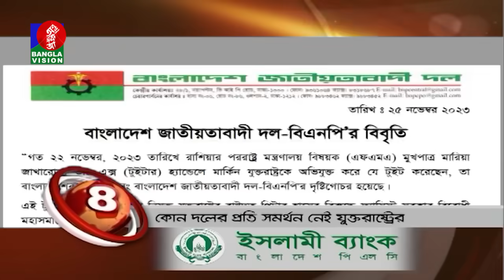Banglavision News Top Ten | 09 AM | 26 November 2023